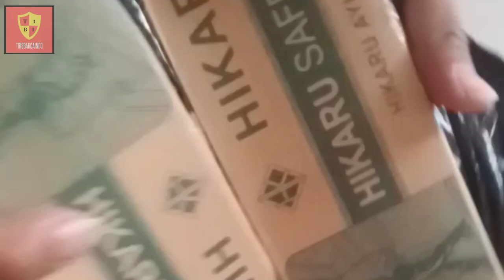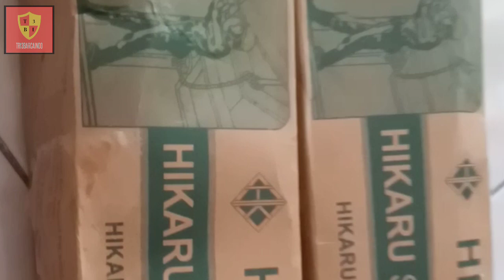Unboxing Sabuk Pengaman Proyek